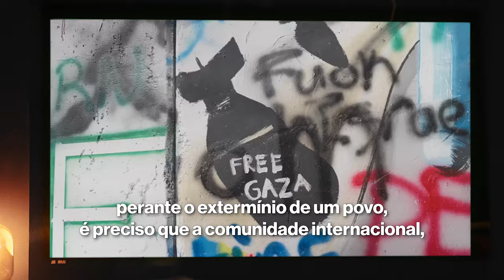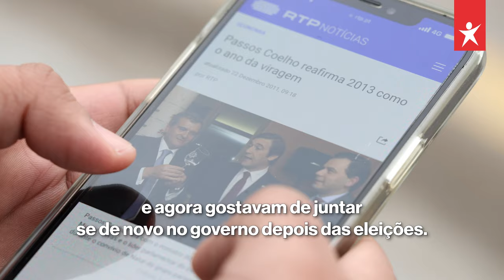"É tempo de ouvir a voz de quem não quer perder a sua casa."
O PS não cumpriu o que prometeu, a direita não merece o benefício da dúvida. O povo não esquece. Pela habitação, a saúde, o salário, a educação e o clima. Pela solidariedade com a Palestina. Não lhes damos descanso. É o voto no Bloco que conta para colocar a direita em minoria e construir uma maioria por soluções. Somos a esquerda de confiança.